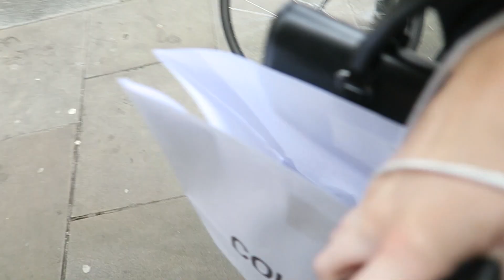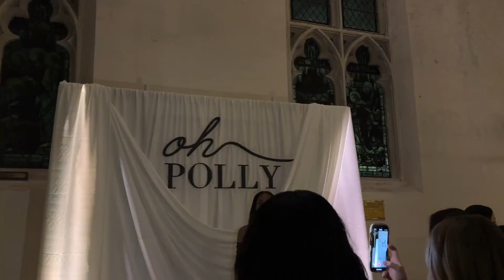come to LFW with me!!! OhPolly fashion show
Hi besties, Super exiting vlog today. Come to London Fashion week with me. I was kindly invited to the Ohpolly catwalk show and it was amazing I had the best time!